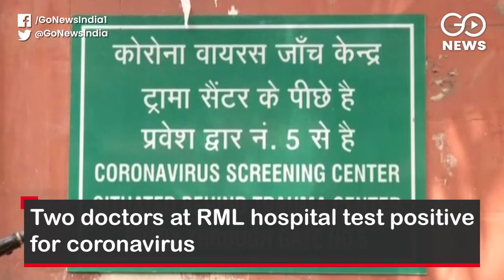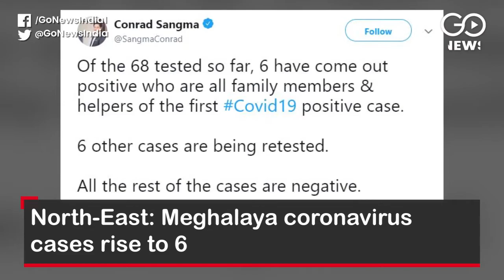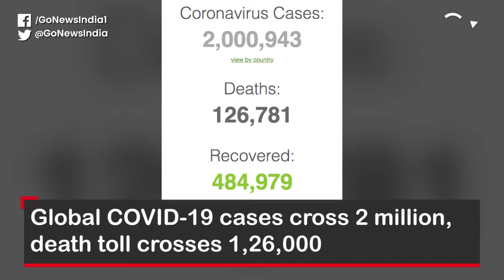Go Headlines: Top News Of The Hour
India COVID-19 cases mount to 11,439, death toll at 377; Home Ministry issues guidelines for extended lockdown; Railway to cancel nearly 40 lakh tickets; Centre to allow services of self-employed persons; Two doctors at RML hospital test positive for coronavirus and more...